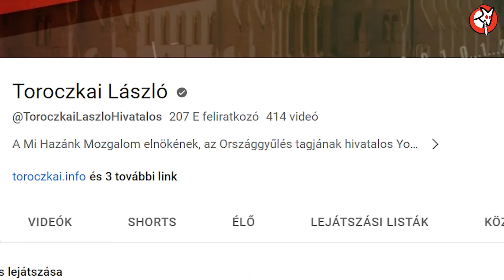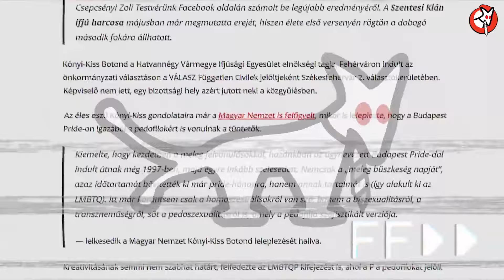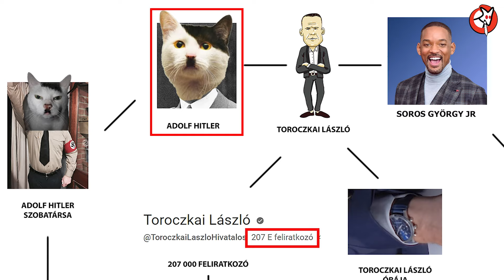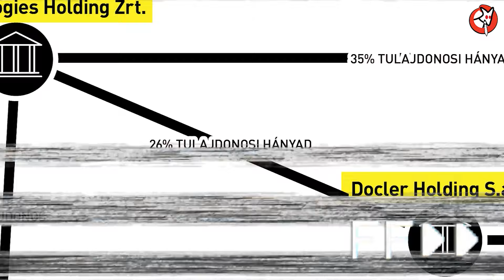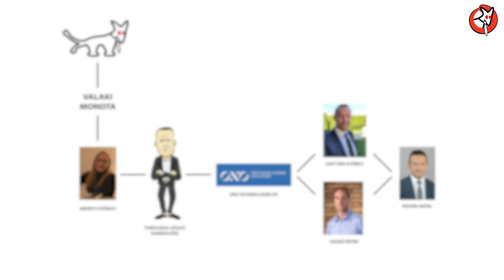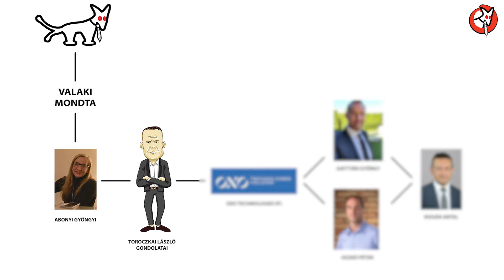Oknyomozás Toroczkai Lászlóval - Watchdog special edition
Az elmúlt hetekben a Mi Hazánk több ízben is feltárta a kutyapárt.

Most először és valószínűleg utoljára Lacival együtt néztünk utána annak, hogy is néz ki egy remek oknyomozó anyag.

Oknyomoz: Kovács Gergő, Nagy Dávid, Toroczkai László
Vágó: Kasper Dániel